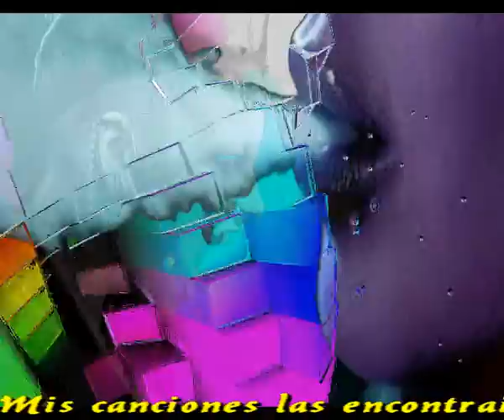Loco de remate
Tengo una amiga muy loca
Que te puede volver loco
Que conste no fuma coca
Y que no bebe tampoco

A veces fuma tabaco
Y va soltando sus tacos
Y corre mas que en Pamplona
En los encierros, punto y coma

Lo mejor es estar loco
O volverse poco a poco
Porque en los tiempos que corren
Hay que estar loco para que no te borren

Como ya no hay manicomios
Se quedo sola en su casa
A veces se escuchan gritos
Nadie sabe lo que pasa

Y al preguntarles las vecinas
Le paso anoche algo malo?
Mi marido muy exitado
Me hizo gritar con su palo

Musica